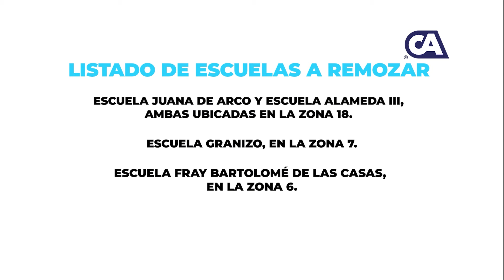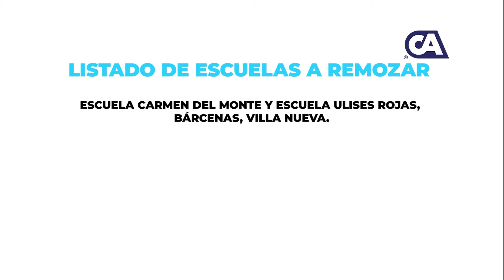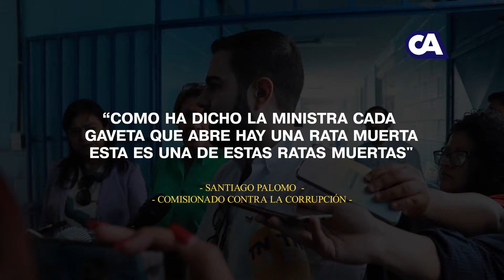Reportaje Especial: contratos incumplidos para remozamiento de escuelas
Canal Antigua le dio seguimiento a la denuncia que presentó la titular de la cartera de Comunicaciones, Infraestructura y Vivienda (CIV) Jazmín  de la Vega, a la empresa Arinsa, S. A., por incumplimiento.